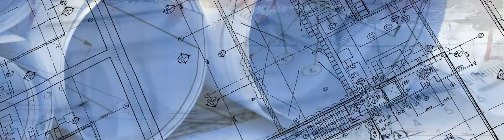Leggere la città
La terza parte del lavoro concepito per l' ACER, realizzato per l'agenzia ATON, per l'apertura della assemblea annuale. Questa multivisione definendo la città come una stratificazione di storia e di storie personali che si intrecciano oggni giorno per definire gli spazi dell'abitare, assegna alla attività del costruire una fiunzione culturale in se, come quella che si mette in moto per scrivere un romanzo o per comporre una sinfonia. In effetti, costruire oggi diventa una mediazione tra immaginazione, possibilità, tecnologie e bisogni individuali e collettivi, verso la definizione della città che ancora non esiste.